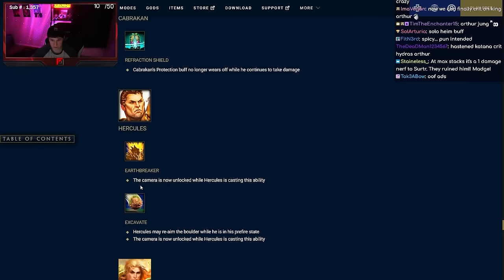It’s Now Reportable to Miss Hercules Ultimate After This Buff